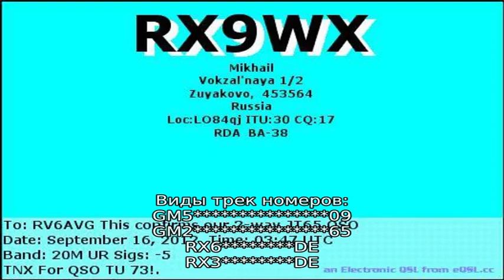Отслеживание посылок DHL Global Mail по номеру накладной. Отзывы пользователей.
DHL Global Mail – дочерняя компания, входящая в группу Deutsche Post DHL. Отслеживание посылок, доставляемых DHL Global Mail. Отзывы пользователей о качестве и сроках доставки.